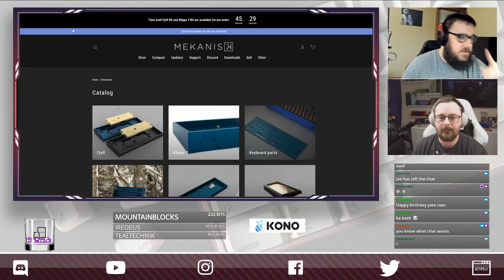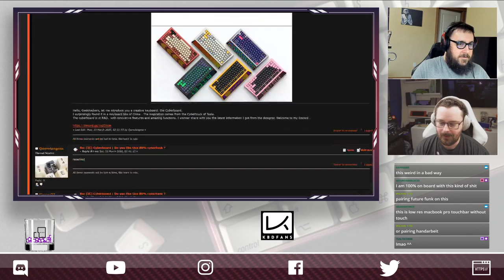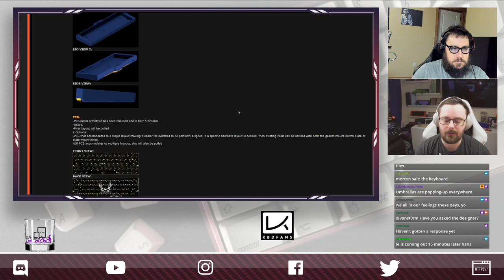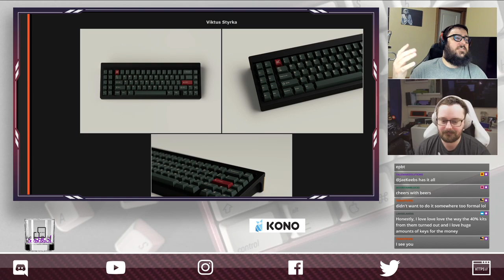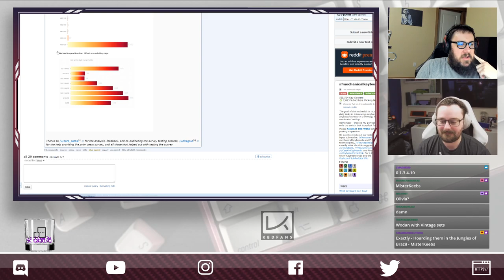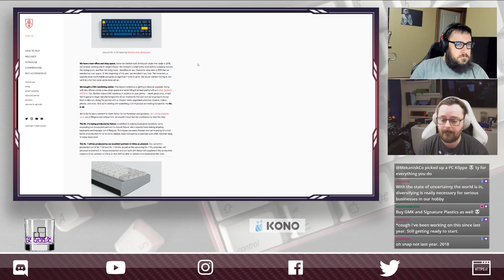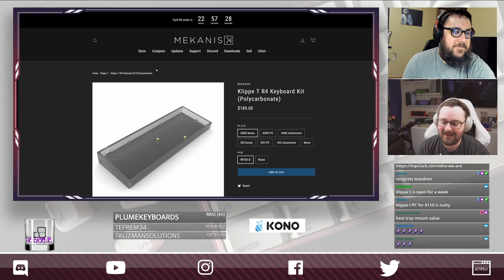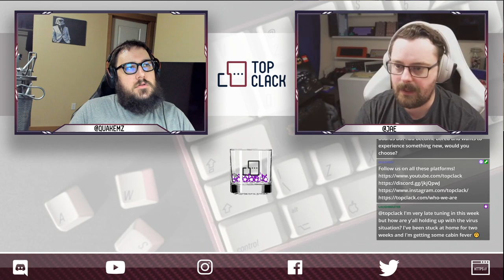Top Clack 3/26/20